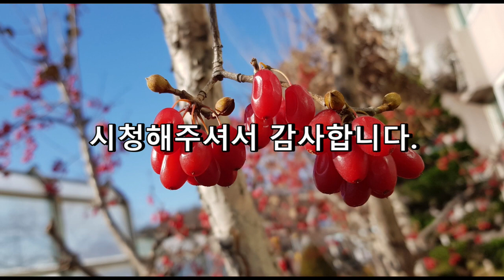'버들이의 자연이야기' 28산수유와 생강나무이야기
봄이 되어 제일 먼저 노란꽃이 피는 나무가 무엇이 있을까? 개나리, 영춘화, 산수유, 생강나무 등 여러나무들이 있다. 그중에서 산수유와 생강나무는 거의 같은 시기에 노란꽃이 피기 때문에 쉽게 구별하기가 헷갈린다. 그래서 산수유와 생강나무의 각각의 특징을 살펴보고 두 나무의 차이점을 비교해보조자 한다.